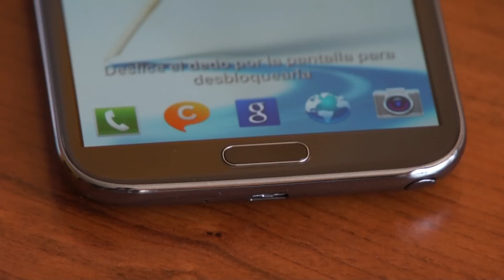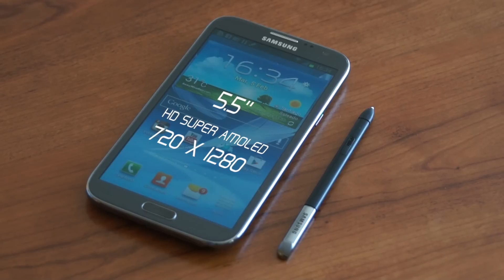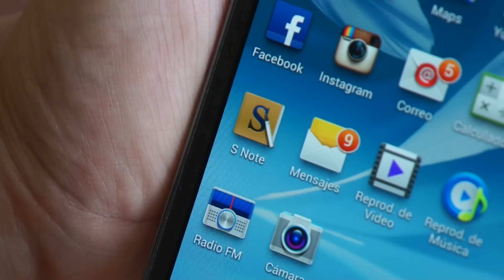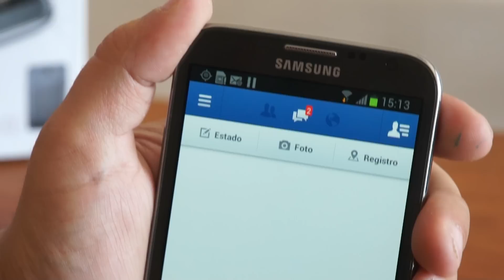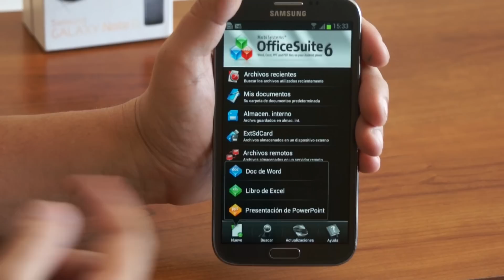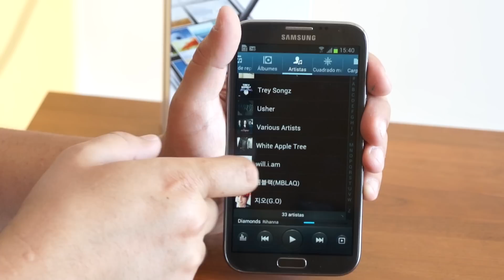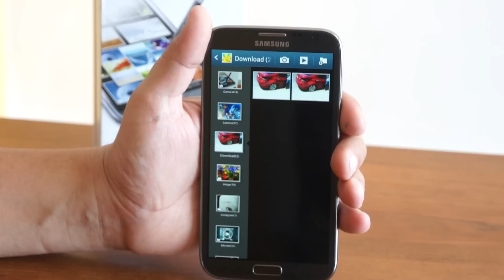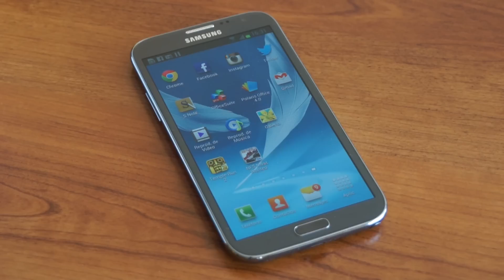Samsung Galaxy Note 2 Completo análisis en español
Bienvenidos al completo análisis de uno de los equipos más versátiles disponibles en el mercado, con una excelente pantalla de 5.5 pulgadas, procesador de cuatro núcleos, y un software de alto nivel.